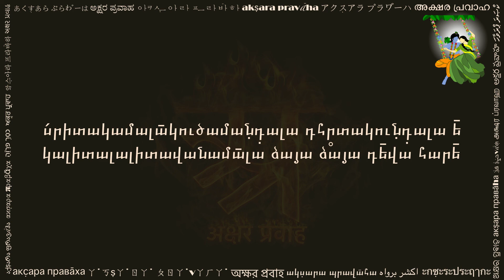ձայա ձայա դե̄վա հարե̄ (जय जय देव हरे आर्मेनिअन लिपि में, Jaya Jaya Deva Hare in Armenian script)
This beautiful composition by ս́րի̄ ձայադե̄վա գո̄սվա̄մի̄ (śrī jayadēva gōsvāmī), is known as ձայա ձայա դե̄վա հարե̄ (jaya jaya dēva harē). It is written in Sanskrit language, and is part of his famous work գի̄տա գո̄վինդա (gīta gōvinda). This beautiful song remembers լի̄լա̄ (glories and stories) of Bhagawan Sri Krishna, and other avatars (incarnations) of Bhagawan Vishnu. Many people also refer to this song by its opening verse, i.e., ս́րիտա կամալա̄ կուծա ման̣դ̣ալա (shrita kamala kucha mandala).

This video is shared with a hope to help readers of Armenian script. You can practice this by reciting along the text and audio. Hope this helps in your sadhana.

Please share your comments below, and let us know what other texts would you like to see in Armenian.